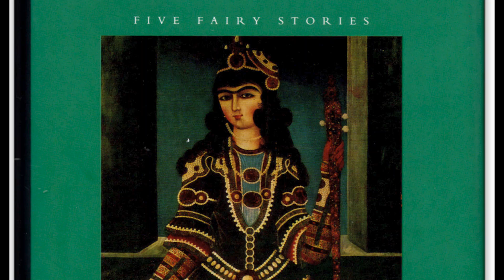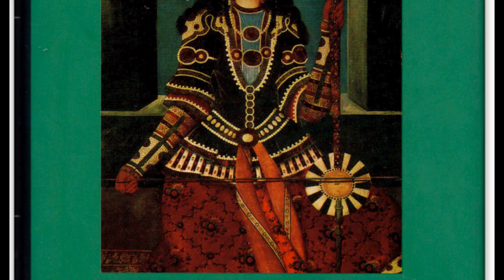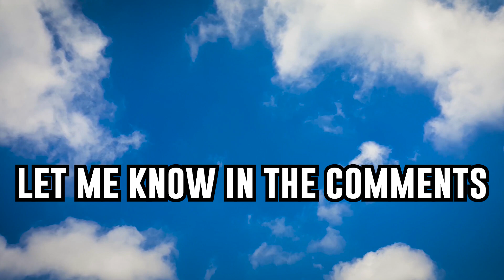3000 Years of Longing Explained | Ending Explained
I hope this 3000 Years of Longing Explained / 3000 Years of Longing Ending Explained / 3000 Years of Longing Movie Explained helps anyone who may be confused. I admired this movie for its story and its message in many ways, so it was really fun to do this breakdown. I did lots of research and thinking, and I think I've wrapped my head around it. Here is my explanation of the movie and the ending. 3000 Years of Longing starring Idris Elba and Tilda Swinton, directed by George Miller, is a new 2022 movie. Tune into this Lucas Blue Explained to find out the meaning of 3000 Years of Longing. I would love to discuss!

This is a spoiler-filled 3000 Years of Longing Explained video by Lucas Blue.

Let me know your thoughts about 3000 Years of Longing or any of your favorite dramas in the comments below. I love hearing the opinions!

Cast: Idris Elba - Tilda Swinton